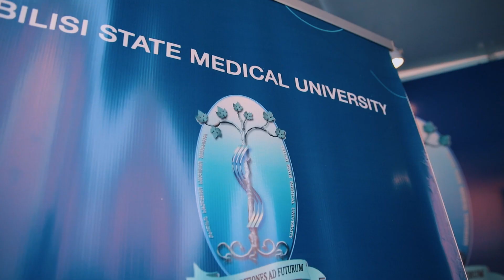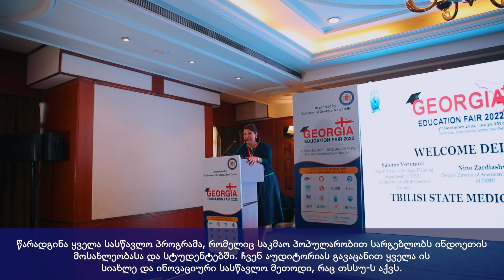GEORGIA Educational Fair 2022 in New Delhi, INDIA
On December 3rd an exclusive fair was held with in-person official participation of top Georgian Universities in New Delhi, the capital of India. Tbilisi State Medical University delegation represented TSMU and its programs at the ‘Educational Fair 2022’. The fair was organized by the Embassy of Georgia to the Republic of India.

TSMU delegation was represented by Salome Voronovi, the Deputy Head of Faculty Development and Strategic Planning Department and the Co-Head of AMEE Centre in Georgia, Nini Zardiashvili, the Deputy Director of American MD Program and Mariam Megrelidze, the Chief Specialist of the Program. Citizens of India, applicants and their parents got information about Tbilisi State Medical University and its programs, admission procedures, clinical educational and exchange programs, scholarships, career outcomes and etc.

The Educational Fair of Georgian Universities will be held in various regions of India next year and will provide information about the opportunities that are offered to International students in Georgia.

საქართველოს წამყვანი უნივერსიტეტების ოფიციალური მონაწილეობით 3 დეკემბერს გაიმართა ექსკლუზიური გამოფენა ინდოეთის დედაქალაში, ნიუ დელიში. გამოფენაზე თბილისის სახელმწიფო სამედიცინო უნივერსიტეტის დელეგაციამ წარადგინა თსსუ და მისი პროგრამები. „საგანმანათლებლო გამოფენა 2022“ ინდოეთის რეპუბლიკაში საქართველოს საელჩოს ორგანიზებით მოეწყო.
თსსუ-ის დელეგაციას წარმოადგენდნენ სალომე ვორონოვი, უნივერსიტეტის ფაკულტეტის განვითარებისა და სტრატეგიული დაგეგმვის დეპარტამენტის უფროსის მოადგილე და საქართველოში AMEE-ს საერთაშორისო თანამშრომლობის ცენტრის თანახელმძღვანელი, ნინი ზარდიაშვილი - დიპლომირებული მედიკოსის ამერიკული პროგრამის დირექტორის მოადგილე და მარიამ მეგრელიძე, პროგრამის უფროსი სპეციალისტი.
ინდოეთის მოქალაქეებმა, აპლიკანტებმა და მათმა მშობლებმა მიიღეს ინფორმაცია თბილისის სახელმწიფო სამედიცინო უნივერსიტეტისა და მისი პროგრამების, მიღების პროცედურების, კლინიკური სასწავლო და გაცვლითი პროგრამების, ასევე სტიპენდიებისა და კარიერული ხელშეწყობის შესახებ.

საქართველოს უნივერსიტეტების საგანმანათლებლო გამოფენა მომავალ წელს ინდოეთის სხვადასხვა რეგიონში გაიმართება და საზოგადოებას მიაწვდის ინფორმაციას იმ შესაძლებლობების შესახებ, რომელსაც საქართველოში საერთაშორისო სტუდენტებს სთავაზობენ.